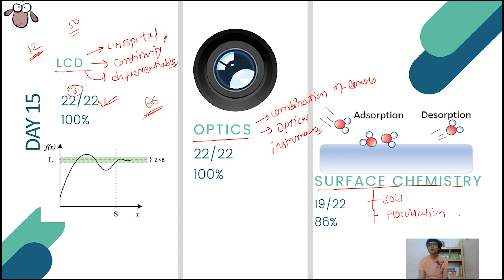How to crack JEE Main 2020 in 20 Days! | A Question A Day | Day 15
23 Days to go for JEE Main 2020!
Today we discussed some really important and high weightage topics with JEE Main point of view.
In Maths, we solved the Limits question which included the famous L'Hospital Rule.
In Physics, we discussed the Combination of lenses problem, another important subtopic from Optics, having a high weightage in JEE Main as well as advanced.
In Chemistry, we looked at coagulation value formula, which is a JEE Main specific topic from Surface Chemistry.

Tomorrow's Topics: Differential Equations, YDSE, and Hydrogen

Find some interesting blog posts here:
JEE Main 2020 Syllabus Weightage | Important Topics :